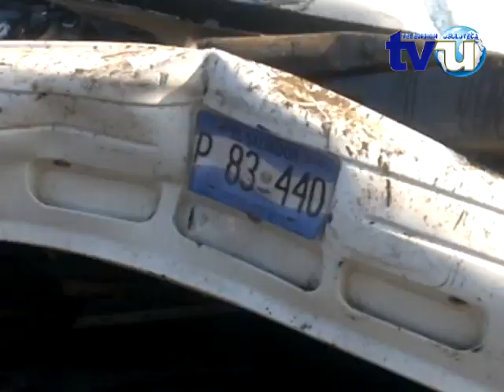Fatal Accidente de tránsito deja el saldo de cuatro fallecidos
Nuevamente la imprudencia al volante deja como resultado un fatal accidente de tránsito, donde cuatro personas perdieron la vida esta madrugada, en el Cantón Piedra Pacha, sobre la carretera El Litoral.

Según la versión oficial, la imprudencia fue cometida por el conductor de una rastra, quien al intentar invadir su carril contrario, hizo que un automóvil particular se impactara contra el automotor, perdieron la vida cuatro de sus ocupantes, mientras que el conductor de la rastra se retiró del lugar.

El conductor del vehículo particular fue identificado como José Boanerge Zavala, de 56 años de edad, residente del Barrio El Calvario en Chirilagua, del departamento de San Miguel.

El resto de fallecidos que lo acompañaban, fueron identificados como José Santos Rodríguez Márquez, de 44 años de edad, también residente del Barrio El Calvario; Rubidia del Carmen Pineda, de 37 años de edad; del Barrio San Antonio, del mismo municipio y residente en el estado de Texas de los Estados Unidos y Francisco Ayala Pérez, de 77 años de edad, residente del Barrio San Antonio.

El accidente ocurre, cuando la señora Rubidia Pineda tenía planeado salir del país, y los acompañantes iban a dejarla al Aeropuerto Internacional.

En el percance también resultado lesionada Valeria Concepción Berrios, de 22 años de edad, residente en el Barrio San Antonio de Chirilagua, quien fue trasladada de emergencia al Hospital San Juan de Dios en el departamento de San Miguel, preliminarmente los agentes manejaban que horas mán tarde habria fallecido, sin embargo esa misma información fue descartada por agentes policiales, quienes informaron que aun se encuentra con vida.